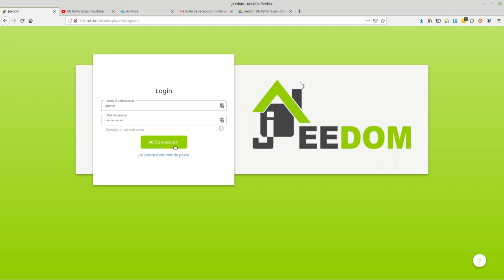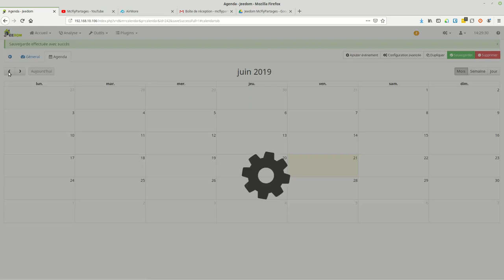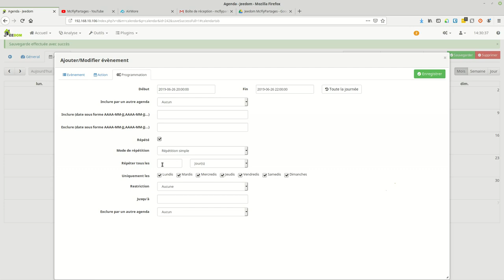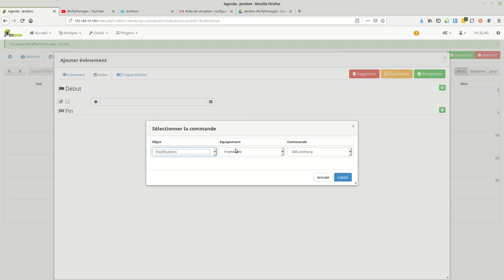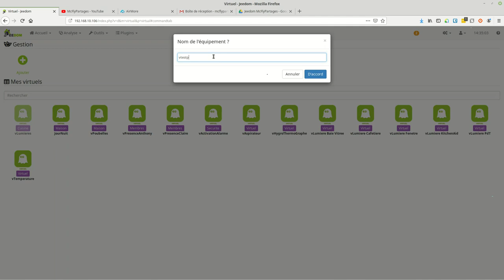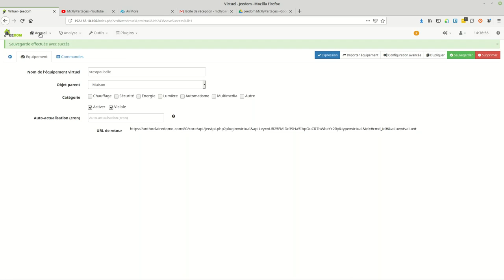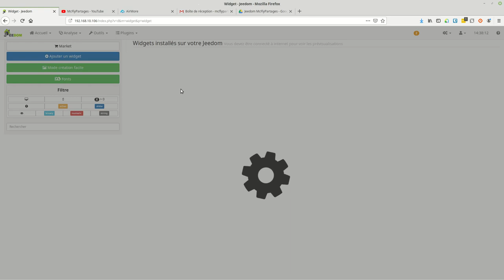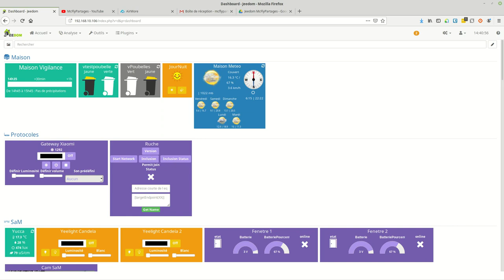Jeedom #23 Scenario Agenda + Notifications des poubelles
Une petite vidéo mêlant le plugins Agenda (4euros), les notifications pour sortir les poubelles, les virtuels et les widgets.